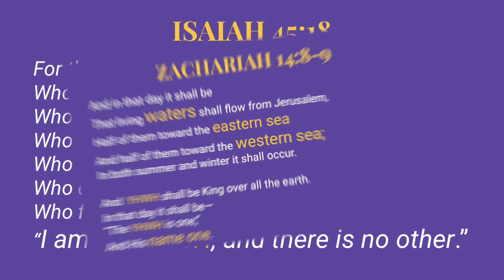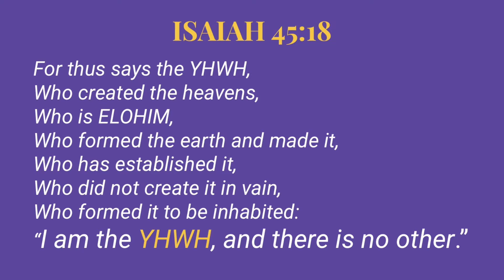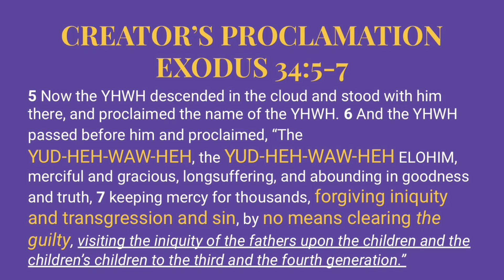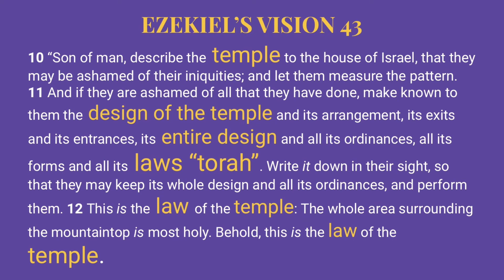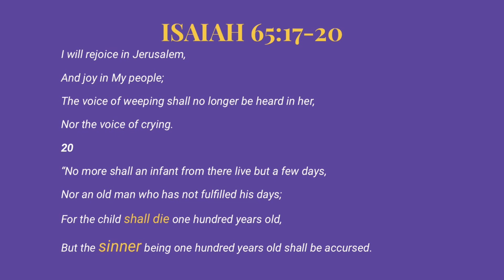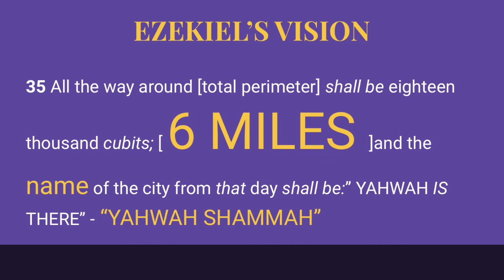THE LIES OF JOHN'S REVELATION | GOD'S CHOSEN PEOPLE- HOUSE OF ISRAEL | TRIBE OF JUDAH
GOD'S CHOSEN PEOPLE- HOUSE OF ISRAEL, TRIBE OF JUDAH, THE BOOK OF REVELATION IS REVEALED IN THE  SO-CALLED "OLD TESTAMENT" .  THE PROPHECY IS GIVEN BY A PROPHET OF ELOHIM, NOT MEN.  LISTEN AND LEARN THE TRUTH OF THE PROPHECY.  JUDGMENT IS ON THE HORIZON~ PAY ATTENTION TO WHAT GOD HAS SAID THROUGH HIS PROPHET[S].

SHALOM,
ACHI'KA DA'WID